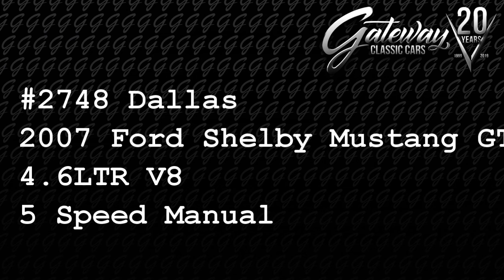2007 Ford Shelby Mustang GT DFW #2748